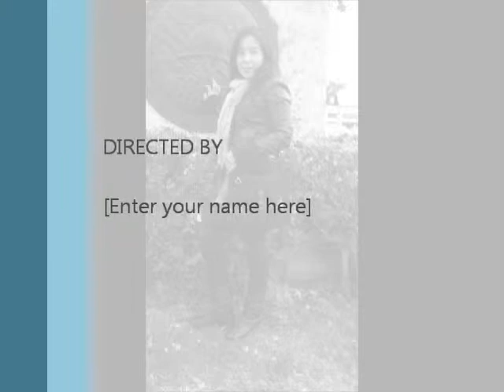yunani 2011.wmv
buat anak dan keluaga tercinta,,,